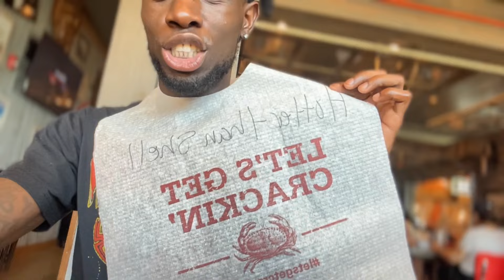WEEKEND GET AWAY TO BOLIVAR PENINSULA….